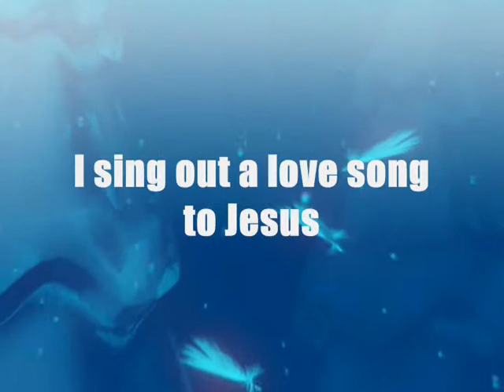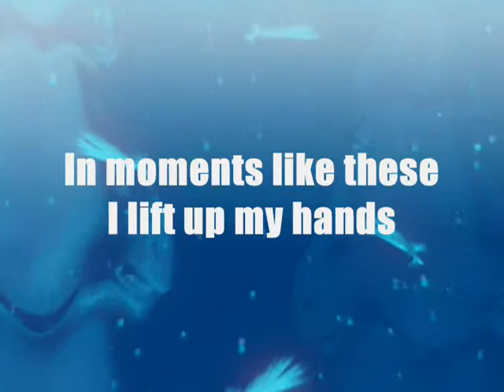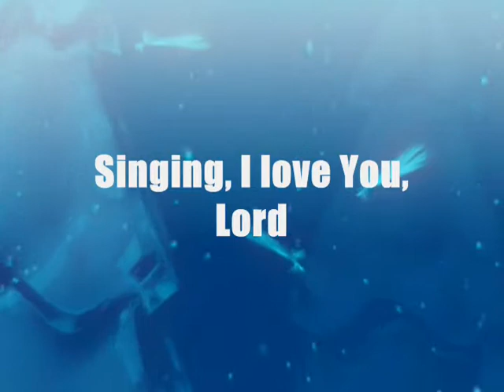Cont In Moments Like These DEMO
Extended Off Campus Rehearsal Tracks